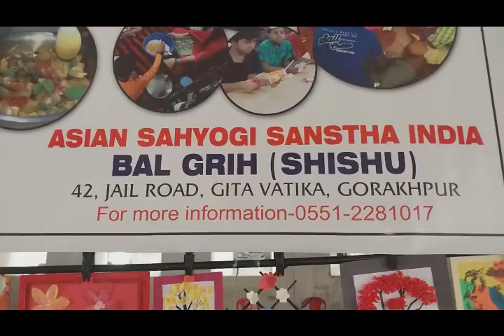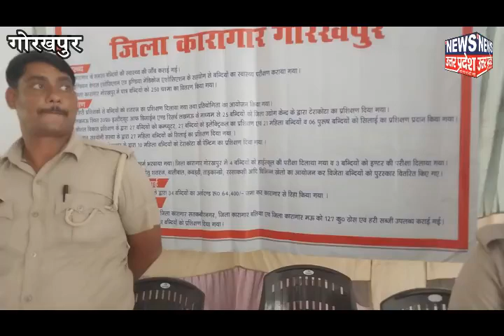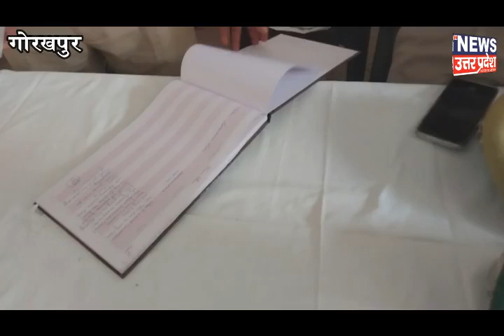*जेल में बंद कैदियों को दिया जा रहा रोजगार का प्रशिक्षण* Gorakhpur